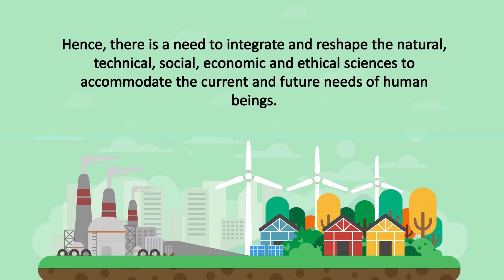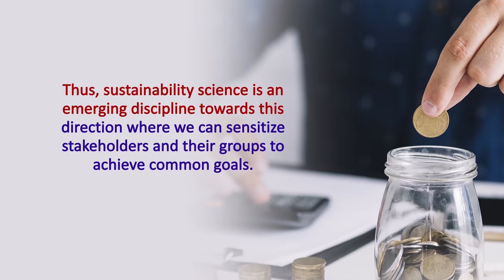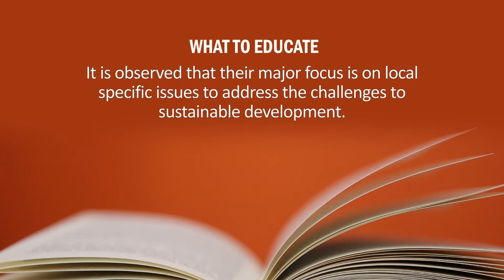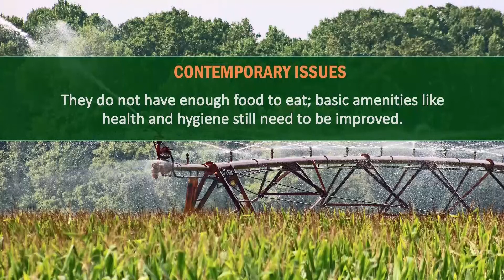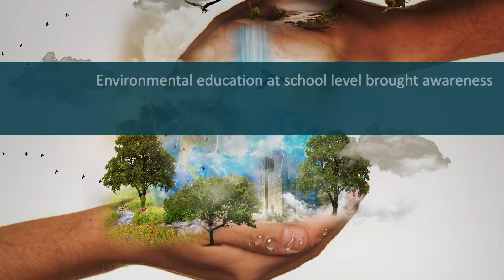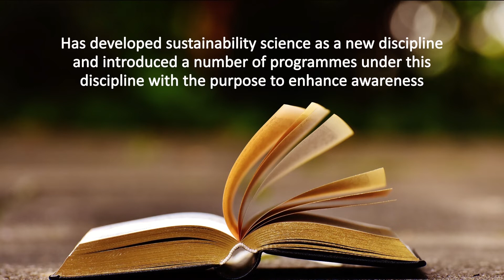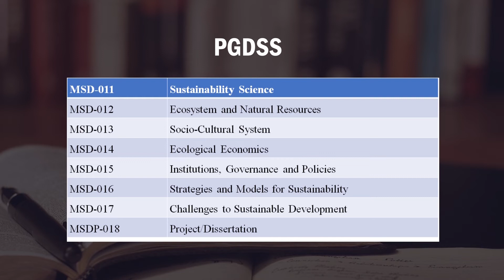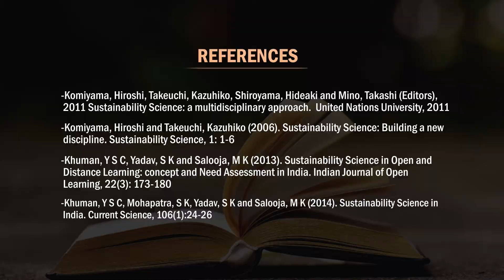Sustainability Science in India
MSD 011: Sustainability Science
Instructor:
Dr. Y S C Khuman, Course Coordinator
Asst. Professor
School of Interdisciplinary and Transdisciplinary Studies
IGNOU